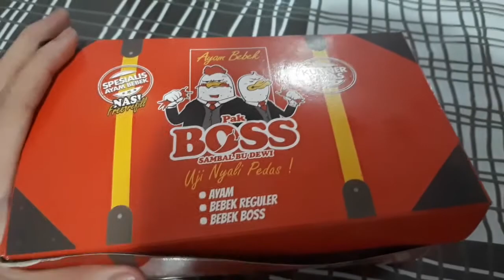Review Ayam Bebek Pak Boss "SAMBAL TERI BU DEWI" Pedasnya Bikin Ketagihan!!!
Kali ini aku mencoba Review Ayam Bebek Pak Boss yg Sambal Teri, hmm... itu enak banget mulai dari daging ayamnya yg empuk banget, sambalnya yg pedasnya bikin nafsu makan sampai ke kol gorengnya itu loh gurihnya pas manisnya dapat jadi sensasi makan siang ku makin Nampollll, Lokasinya juga strategis di Jl.Siaga 1 No.20 juga buat kalian yg kejauhan bisa langsung order via Gojek harganya hanya 27K saja sudah complete banget 🙂 Selamat Mencoba!!!